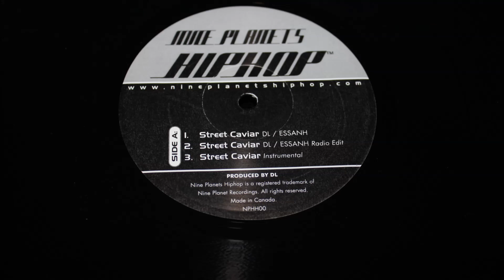Mic Check - Les Temps (1999)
Quebec

Prod : Dl